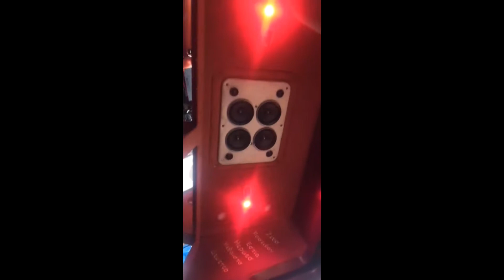Kankaanpää Custom Show 2021 Ja Telttailua | Vlog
Lähdimme Oulan kanssa Perjantaina 11.6 pyörillä kohti Jämiä ja pystytimme teltan metsän läheisyyteen. Lauantaina lähdimme aikaisin aamusta kohti Custom Show:ta katselemaan rekkoja yms...

Somet

Nauttikaa Videosta jaa pidetään yhteisö mukavana koko kanavan ajan, Tilatkaa jos Sisältö kiinnostaa!